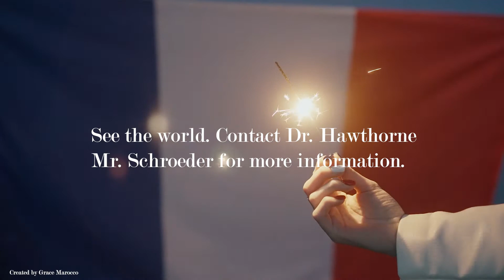Let's Go Travel to France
Twin Lakes will be taking a travel abroad to Paris, Strausburg, and Lyon June 28 - July 6, 2023. See Dr. Hawthorne or Mr. Schroeder for more information.